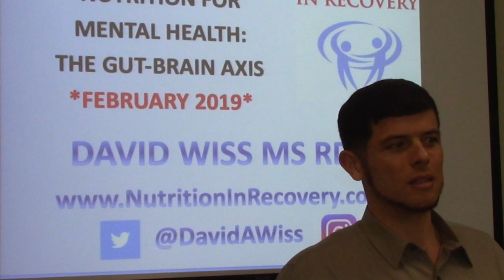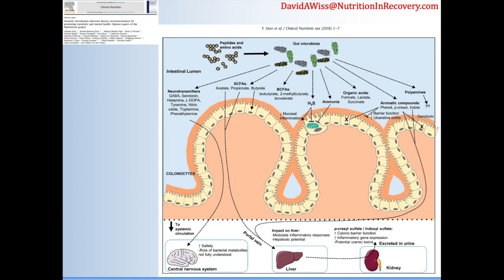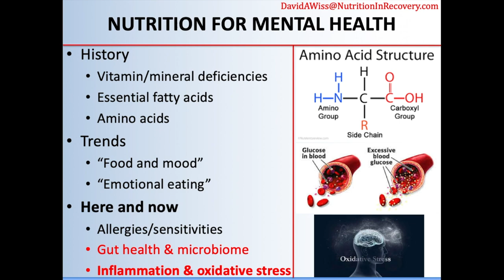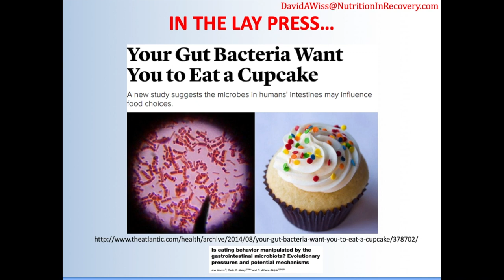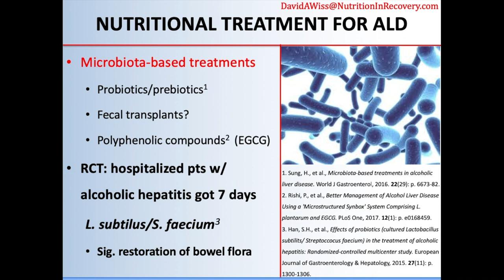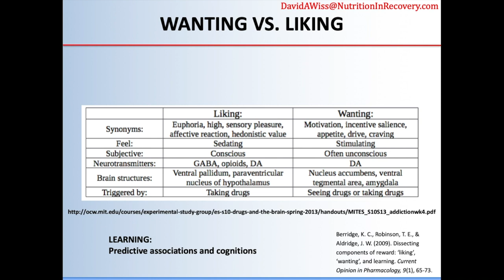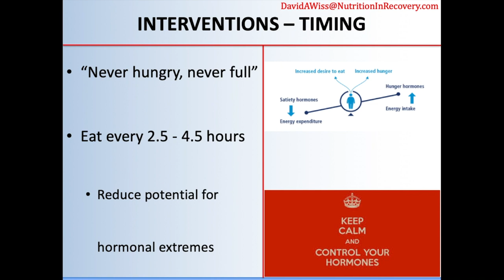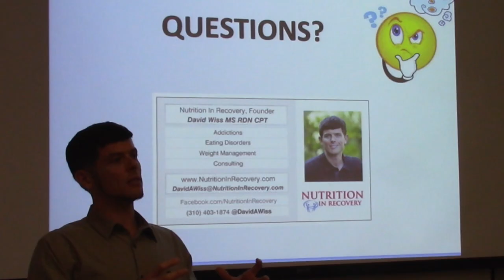Nutrition for Mental Health by David Wiss MS RDN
David Wiss MS RDN presents to students at California State University Northridge about the connection between nutrition and mental health. This presentation covers the microbiome, substance use disorders, disordered eating, depression, recovery, and more. Nutrition for mental health is the future!